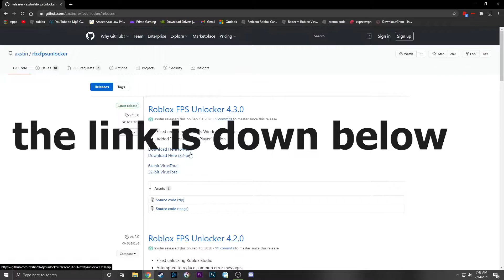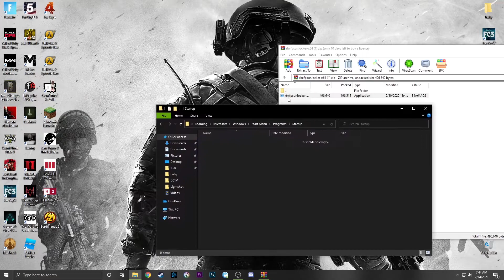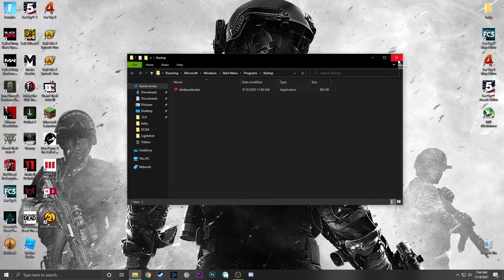How to get MORE FPS & FIX LAG in ROBLOX..(2021)